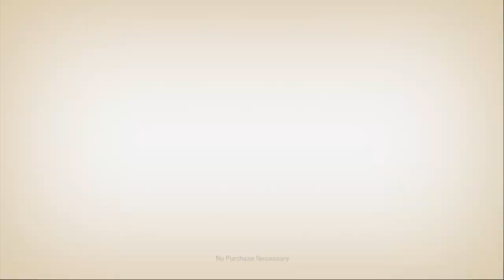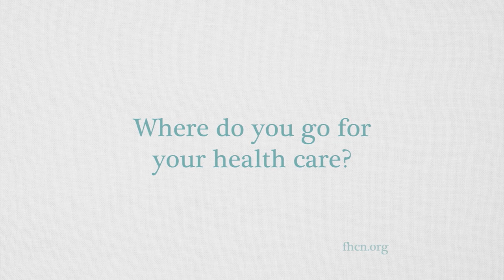2014 Production Demo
Demo showcasing my range of production skills. From steadicam operation to motion graphics to editing!